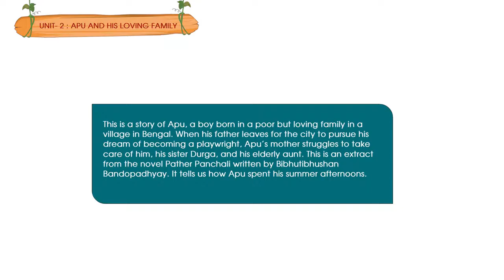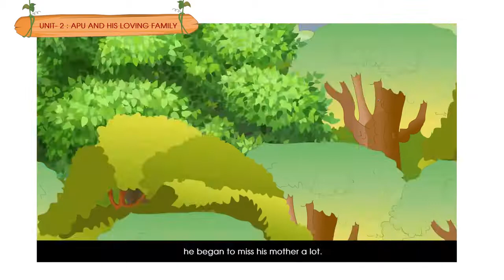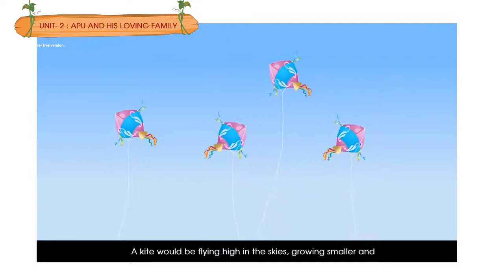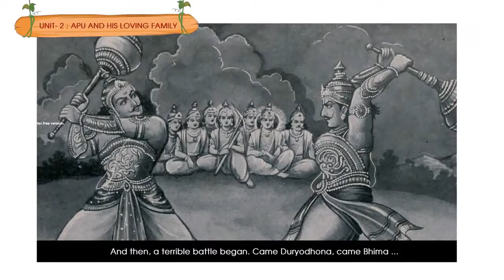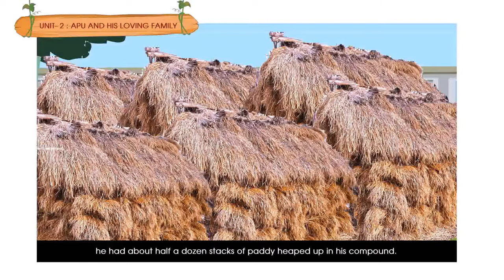APU AND HIS LOVING FAMILY | CLASS 5 | ENGLISH | CHAPTER 2